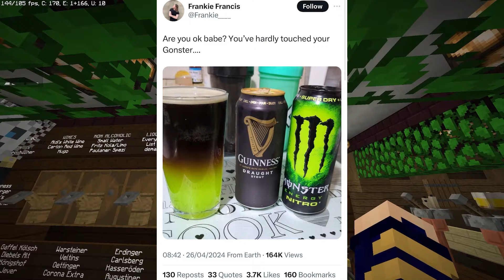We built a Redstone Tank in Minecraft | Let's Show WarGear MV4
Our Communitydiscord:
Server:
TS³/Minecraft:
  MyPlayPlanet.net
Web:
Version: Minecraft 1.19.4